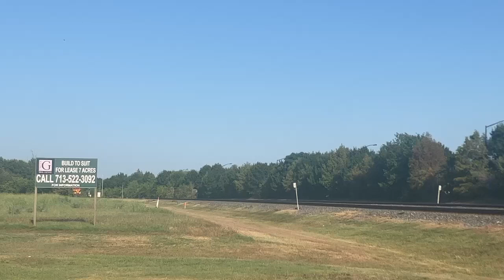CPKC Track Inspection Train ( Stafford Tx)